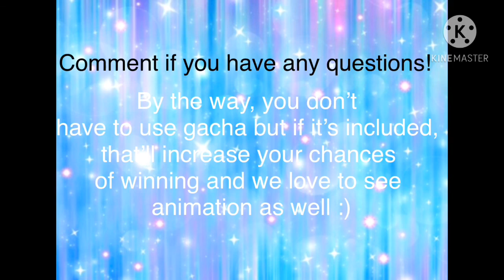Intro Contest!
We’ll figure out the description one day 😂